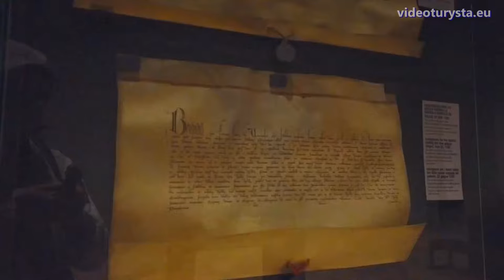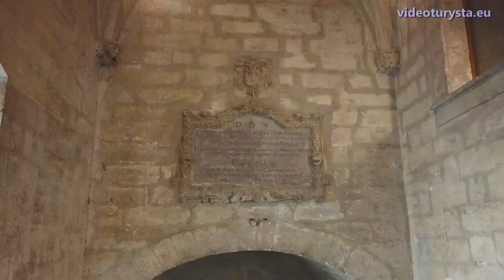Avignon - Old Town, France, Provence (videoturysta.eu)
[EN] Avignon, nestled in the Provence region of southeastern France, is renowned for its rich history and cultural heritage. Dominated by the majestic Palais des Papes (Palace of the Popes), which served as the seat of the Catholic Church during the 14th century, the city boasts stunning medieval architecture that enchants visitors. The iconic Pont Saint-Bénézet, also known as the Pont d'Avignon, stretches gracefully across the Rhône River, offering picturesque views of the cityscape. Avignon is famous for its annual performing arts festival, the Avignon Festival, which attracts artists and spectators from around the world. Additionally, the city is celebrated for its vibrant culinary scene, featuring Provencal specialties like ratatouille and bouillabaisse that delight the palate of gastronomes.

[FR] Avignon, nichée dans la région de Provence dans le sud-est de la France, est renommée pour sa riche histoire et son patrimoine culturel. Dominée par le majestueux Palais des Papes, qui a servi de siège à l'Église catholique au XIVe siècle, la ville possède une architecture médiévale époustouflante qui enchante les visiteurs. L'emblématique Pont Saint-Bénézet, également connu sous le nom de Pont d'Avignon, s'étire gracieusement sur le Rhône, offrant des vues pittoresques sur le paysage urbain. Avignon est célèbre pour son festival annuel des arts du spectacle, le Festival d'Avignon, qui attire des artistes et des spectateurs du monde entier. De plus, la ville est réputée pour sa scène culinaire dynamique, mettant en vedette des spécialités provençales comme la ratatouille et la bouillabaisse qui ravissent le palais des gastronomes.

[PL] Avignon, duże miasto położone w regionie Prowansji na południu Francji nad Rodanem, jest znane z bogatej historii i dziedzictwa kulturowego. Znajdziemy tu majestatyczny Pałac Papieży, który pełnił funkcję siedziby Kościoła katolickiego w XIV wieku, a także piękne stare miasto, które zachwyca turystów wspaniałą architekturą średniowieczną. Ikoniczny Most Świętego Benezeta, znany również jako Most w Avignonie, wdzięcznie rozciąga się nad rzeką Rodan, oferując malownicze widoki na panoramę miasta. Avignon słynie z corocznego festiwalu sztuk performatywnych, Festiwalu w Avignonie, który przyciąga artystów i widzów z całego świata. Ponadto miasto jest znane z dynamicznej sceny kulinarnej, w której królują prowansalskie specjały, takie jak ratatouille i bouillabaisse, zachwycające podniebienie smakoszy.